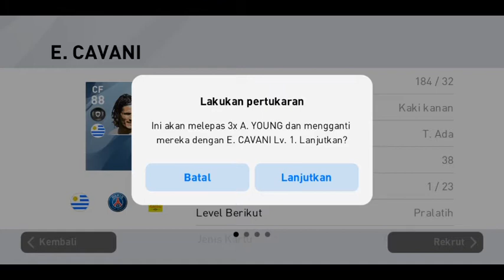Cara mendapatkan pemain yang kita inginkan di Pes 2020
cara mendapatkan baresi, black ball baresi,
cara mudah mendapatkan baresi, baresi iconic moment, rilly channel
patkan david beckham, cara mendapatkan ryan gigs, cara mendapatkan black ball, pes 2020, cara mendapatkan paul scholes, cara mendapatkan maldini, cara mendapatkan inzaghi, iconic moment ac milan.

Jangan lupa SUBSCRAIBE .